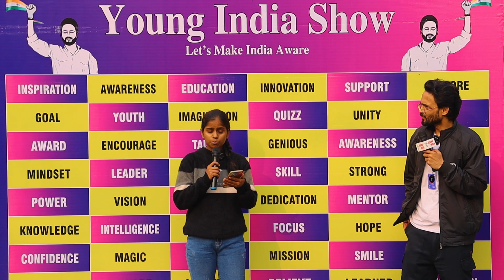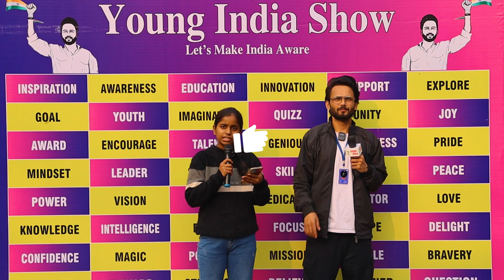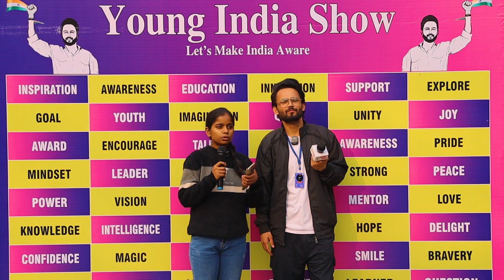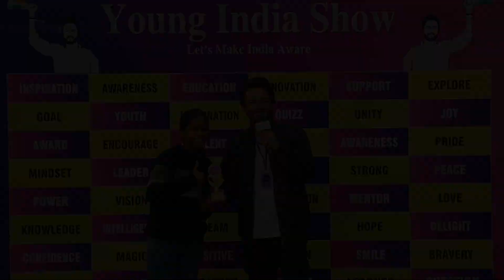Super Performing Shayari | कोरहा पन्ना पुछ रहा है | Motivational Poetry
Young India Show
About Videos
In this Videos a Small girl share motivation poetry Got & got Award as an appreciation.

Our channel is about Talent Promotion in all over India. We cover lots of cool stuff such as best Shayari collection, poetry and shayari status, dance ,singing & Unique talent as like India Got talent and our aim to Aware People in India

poetry hindi love shayari
poetry on love
poetry hindi
poetry status
poetry shayari
pyar ka pehla naam radha mohan full episode today
pyar mohabbat ke gane
pyar shayari
pyar bhari shayari
pyar kya hai shayari
best love poem in hindi
best love poetry in hindi
best love status
best romantic
best romantic shayari
best romantic shayaris in hindi whatsapp status
best romantic shayari in hindi
best romantic shayari for girlfriend
best romantic shayari collection
बेस्ट रोमांटिक शायरी
best romantic shayari status
poetry
poetry status
poetry hindi
poetry sad
poetry status sad
poetry shayari
motivational speech
motivational quotes